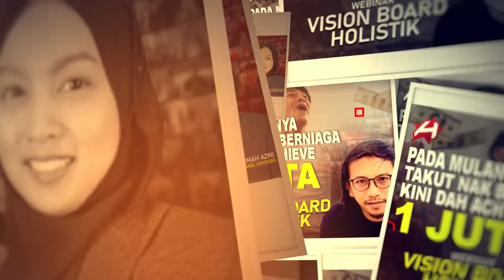Berjaya kenali diri & tingkatkan keyakinan serta kepercayaan pada diri | Tuan Abdul Malik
Ingin jadi seperti mereka?
Jom sertai WEBINAR VISION BOARD HOLISTIK

Salam Sayang,
Dr Azura Hashim💖